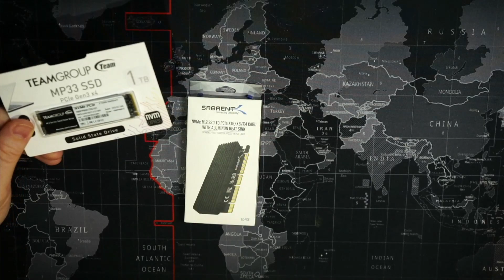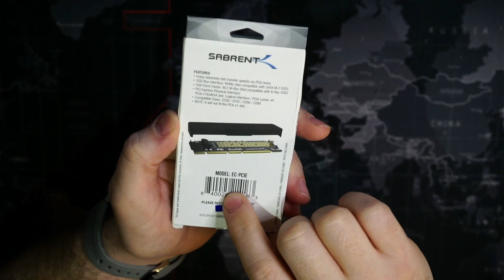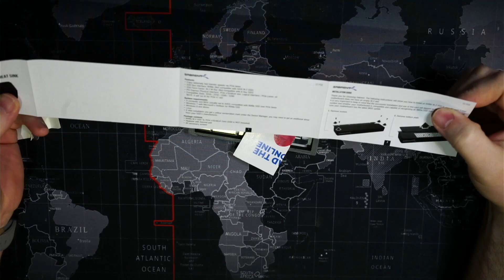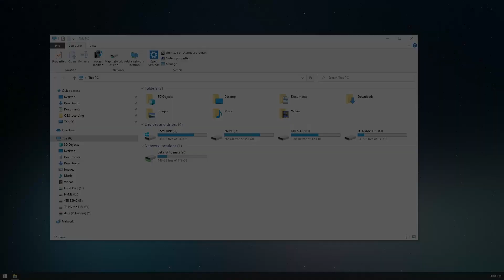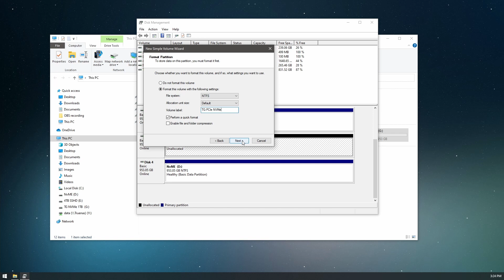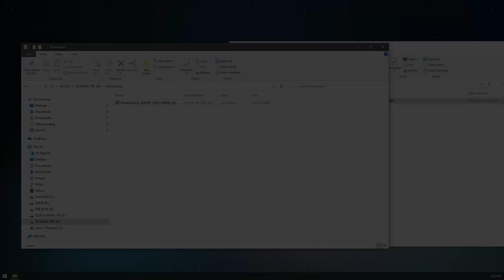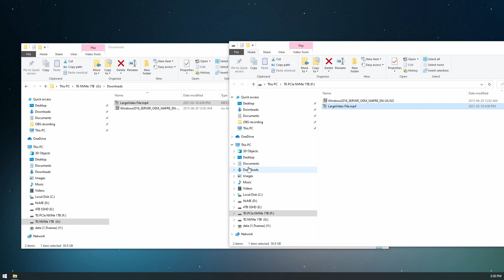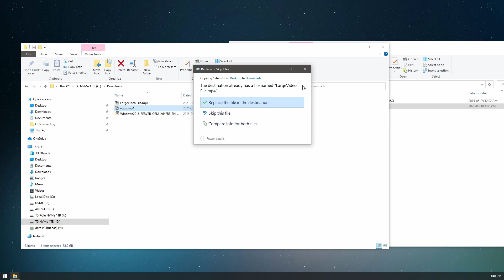Sabrent PCIe NVMe Card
Lets check out this Sabrent PCIe NVMe SSD card that allows us to add an additional NVMe SSD to the rig when you are out of NVMe slots.

Sabrent NVMe M.2 SSD to PCIe X16/X8/X4 Card with Aluminum Heat Sink (EC-PCIE)